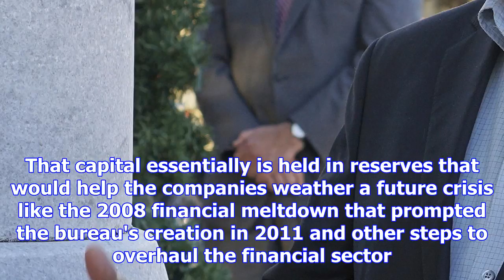Ap fact check: bank sector not in ruins, despite trump beef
COLUMBUS, Ohio (AP) — President Donald Trump's accusation that a federal watcog has devastated the f...